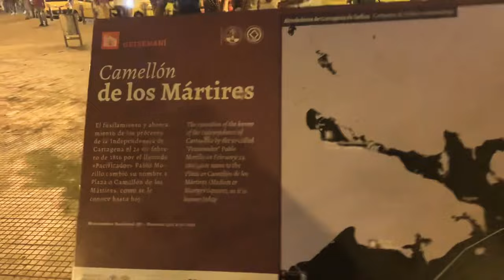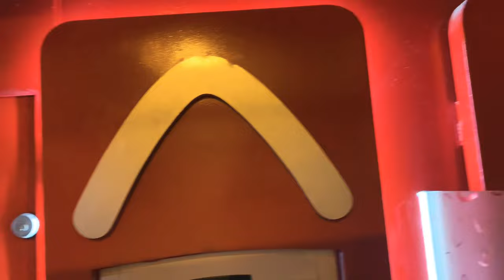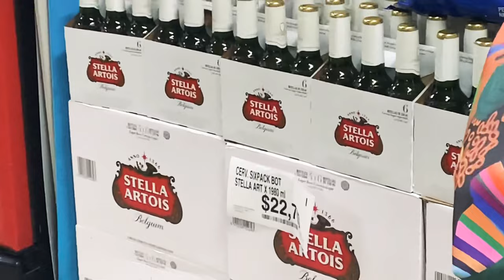Cartagena Colombia Nightlife | Clock Tower | Chilling In Paradise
£TravelShortcuts

Equipment check

Microphone: IPhone XR;)

Selfie stick: cheap £1 Poundland one

final day